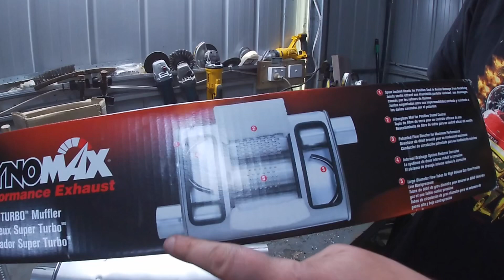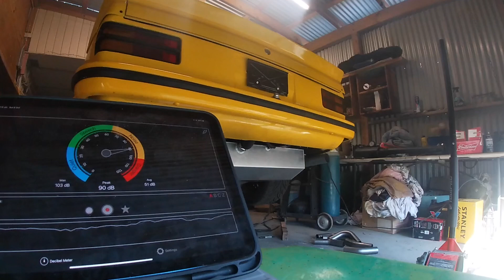Modifying the V8 Torana exhaust - BEST SOUND YET!!